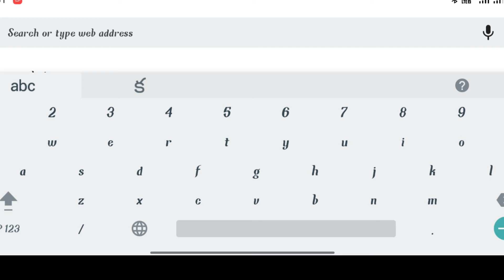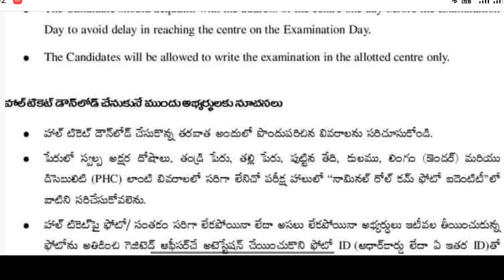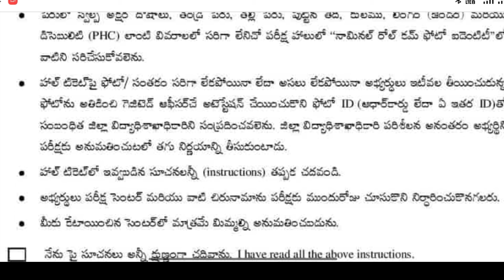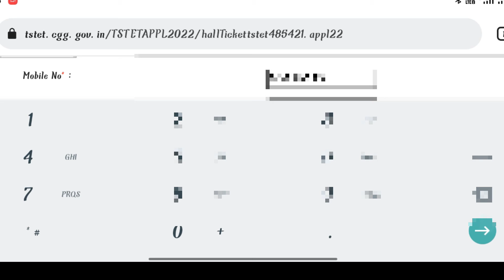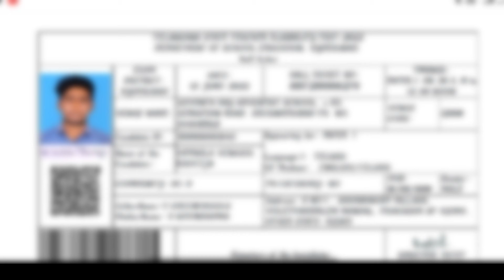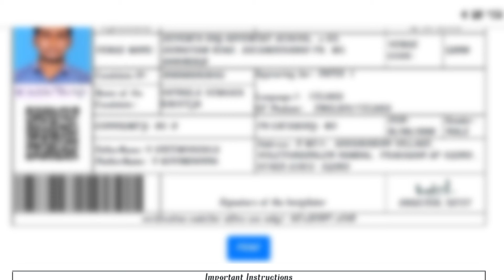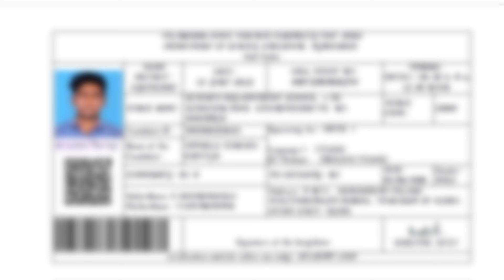Telangaana Latest Tet -Dsc updates .. Ts tet halltickets downding ..@ravicompetitivelibrary2392